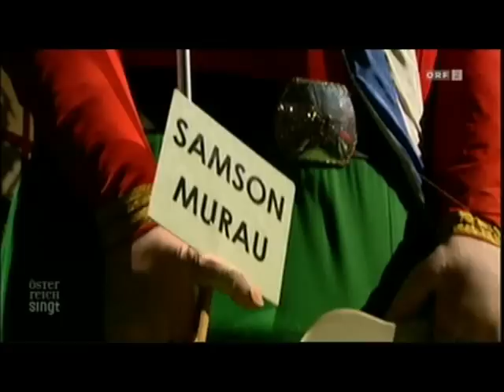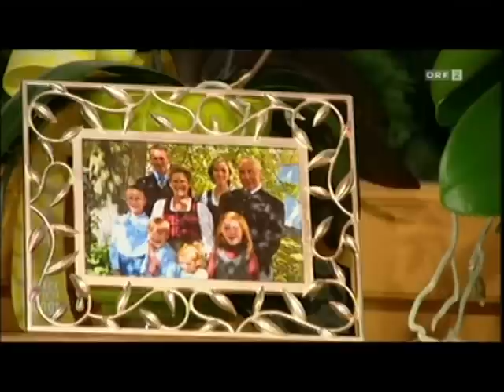Sängerrunde Pöllau bei "Österreich singt weiter"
Der ORF hat im Frühjahr 2011 alle begeisterten Sängerinnen und Sänger zu einem Wettbewerb eingeladen. Das Ziel von "Österreich singt" war es, den größten Chor Österreichs zu bilden und via Fernsehen zu verbinden.
Was wurde aus ...
Doch was wurde aus den Chören und ihren Sängern nach dem Großprojekt? Haben es die Amateure an die professionelle Spitze geschafft? Hat sie der Wettbewerb ermutigt weiterzumachen? Und wie sehen sie im Rückblick ihre Teilnahme an diesem Gesangsmarathon?
Regisseur Patrick Pleisnitzer, der diese Menschen durch den ganzen Wettbewerb begleitet hat, besucht sie wieder, um herauszufinden: Was wurde aus "Österreich singt"?
Aber nicht nur die Sieger hat "Österreich singt" weitergebracht: Die Sängerrunde Pöllau wird in der Steiermark mittlerweile als "Stargast" für Auftritte herumgereicht.